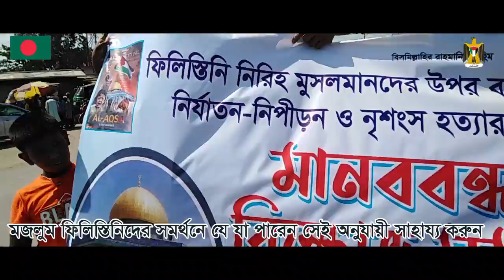I am from Bangladesh 🇧🇩 & I stand with Palestine 🇵🇸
আলহামদুলিল্লাহ
ফিলিস্তিনের মজলুমদের জন্য আমাদের পক্ষ থেকে ক্ষুদ্র প্রচেষ্টা
ধন্যবাদ জানাই মিছিলে অংশ নেওয়া সকল ভাইদের 💞
আল্লাহ পাক আমাদের এই প্রচেষ্টাকে কবুল করুক,,,, আমিন

মজলুম ফিলিস্তিনিদের সমর্থনে যে যা পারেন সেই অনুযায়ী সাহায্য করুন।
আপনাদের ত্রান,ওষুধ কোন কিছুই তাদের কাছে পৌঁছাতে পারে না
কারন,তারা সবদিকেই কথিত অবরোধের কারণে নির্বাসিত।
তাই বিকাশ আ্যাপস আপনাদের সুবিধার্থে চালু করলো ফিলিস্তিনি দূর্তাবাসে সরাসরি নগদ অর্থ পাঠানোর ডোনেশন ব্যাবস্থা।
এতে করে আপনি যে অর্থ পাঠাবেন তা চলে যাবে সরাসরি ফিলিস্তিনি দূর্তাবাসে।
তাই আপাতত ত্রান,ওষুধ সামগ্রী পাঠানোর চিন্তা না করে সামর্থ অনুযায়ী অর্থ পাঠানোর চিন্তা করুন,,,এতে করে অনেক সুবিধা হবে 💞